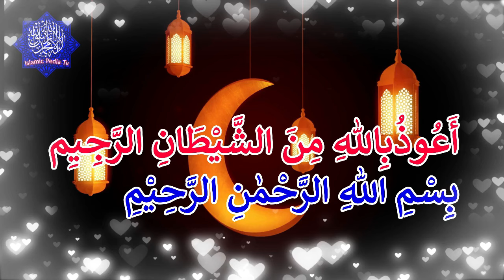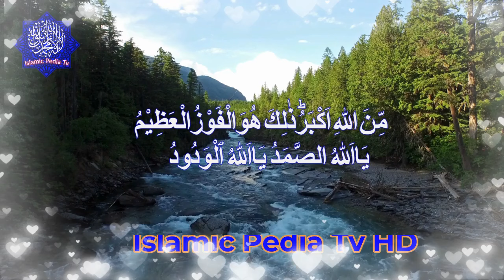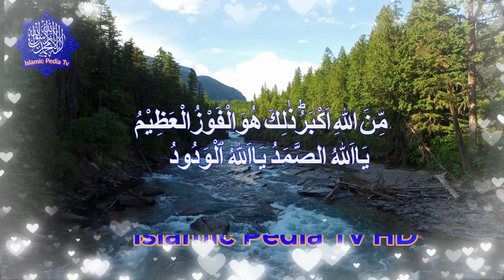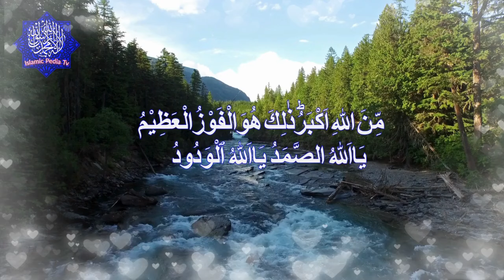Dua for help|5 minutes of listening with conviction this evening|Islamic Pedia TV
#5 minutes of listening with conviction this evening
God willing, he will be found as soon as he hears
There will be no thought in life
Dua for help